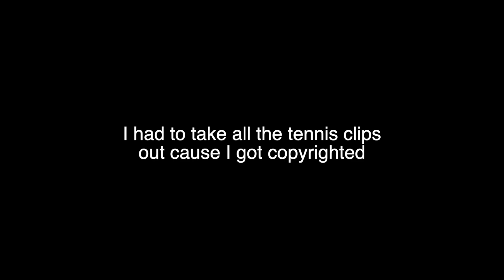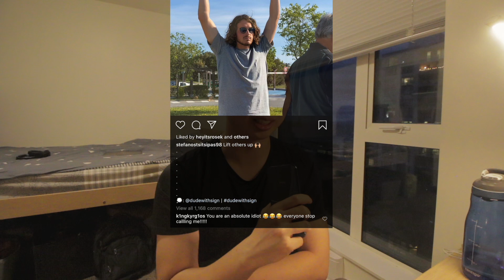Djokovic vs Nadal SF French Open 2021 Review | Tsitsipas vs Djokovic French Open 2021 Final Preview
I got copyright for using some tennis highlights in the first upload.

Djokovic beat Nadal again at the French Open today. He is the only man to beat him TWICE at Roland Garros. That is absolutely insane.

Since Nadal's first French Open in 2005, he has play 108 matches in Roland Garros, won 13 French Open titles... and has lost a WHOPPING 3 matches.

After 4 straight titles, he lost for the first time in 2009 to Robin Soderling where he literally got blown off the court by a once a life performance. Soderling literally had one of the powerful and flattest forehands at the time, so he managed play a match where he just literally overpowered Nadal's defense. That was also the year Federer finally managed to achieve his career grand slam by winning the French Open (this means winning all 4 major tournaments current in tennis).

You may ask, why did it take him so long to achieve it? Well let's see, in 2005 Federer lost in the SF against Nadal. In 2006 he lost in the final against Nadal. In 2007 he lost in the final against Nadal. In 2008 he lost in the final against Nadal, where he got bagelled in the final set (which means you lose the set 6-0). Without Nadal, we could be talking about Federer as one of the best clay court players ever.

So that's how crazy it was for Nadal to lose back in 2009.

Nadal would not lose at Roland Garros for another 6 years, this time losing in the semi-final against Novak Djokovic. But even then, he was coming back from what I remember to be a long term injury, so he wasn't really playing his best at the time.

6 years later in 2021, he finally loses again. To the same opponent. Djokovic managed to beat Nadal. In the French Open. TWICE.

I want reiterate again how good Nadal is in Roland Garros. There is literally a compilation of people saying how hard it is to play him:

I also remember vividly Federer beating Djokovic in an epic semi-final in 2011, ending his 41 match winning streak (Djokovic that year won 3 grand slams, and Federer gave that super cool finger wag at the end of the match)...

Only to get wrecked in 4 sets by Nadal. One thing that sucked about that match is I remember he was up 5-3 in the first set, and lost the first set 7-5. That was crushing.

Prior to the quarterfinal against Diego Schwartzman, Nadal had won 35 straight sets in the French Open. Diego is really tough, I remember him taking Nadal to 4 sets a couple years prior as well. **Basically what I'm saying is, when Nadal is on his game at the French Open it is literally an achievement to win a set against him there.**

Let's be clear here, Nadal has still beaten Djokovic more in Roland Garros. But how did Djokovic even manage win a match let alone two?

There are three main reasons in my opinion:

1. His flat forehand

    Djokovic likes a rising ball and is able to attack Nadal's looping forehands. Generally speaking most players don't really get over the ball and are pushed far back in the baseline in many exchanges with Nadal. It doesn't matter how good your previous shot is, Nadal can push you back in various positions by just hitting his looping forehand or backhand

2. His movement to his backhand side.

    The way he slides on clay going into his backhand is absolutely insane. Generally speaking when you are stretching for your backhand, you're basically putting right foot first. The problem with that is the recovery for the next ball is really slow, because you literally have to step you right foot back around and need to accelerate again in pretty much the opposite direction. Novak's movement to his backhand side is **left foot first at all times.** That's a huge advantage because the foot that is sliding is also the one that helps him accelerate and push off to reach the next ball.

3. His new backhand down the line winner

    Novak's backhand down the line has always been good, but in the past few years that shot has been literally unplayable. I remember vividly during the final tiebreak against Federer in the 2019 Wimbledon final where Federer got killed by that shot:

Boy. watching part of that final is literally still traumatizing as a Federer fan (Federer lost 3 tiebreaks and was up a break in the final set and had 2 match points on his serve).